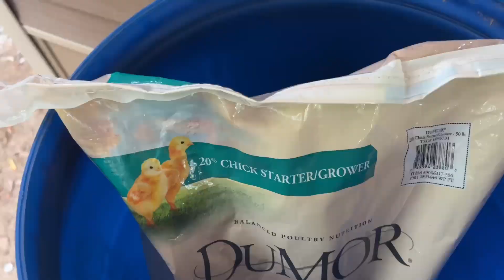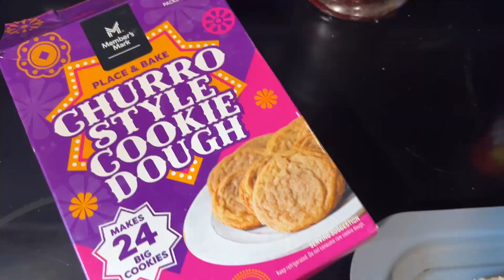We will see if it grows.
Who's Who ?!
Dad - Jon
Mom- Toni
Jonathan (17)
Lily (13)
Wendy (11)
Nolan (9)